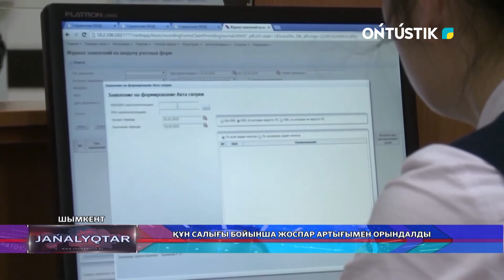Құн салығы бойынша жоспар артығымен орындалды